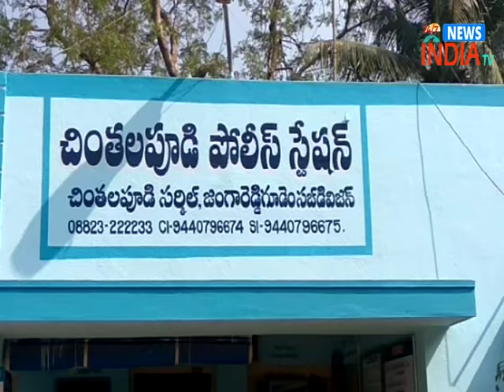Rape Attempt on 13 Years Old Girl ll police put fir in nirbhaya act ll INDIA TV Telugu